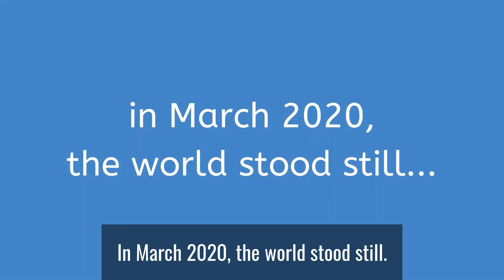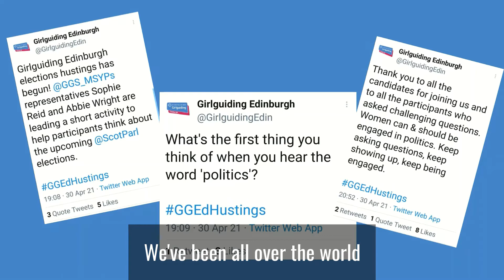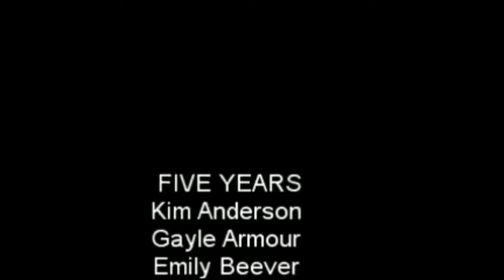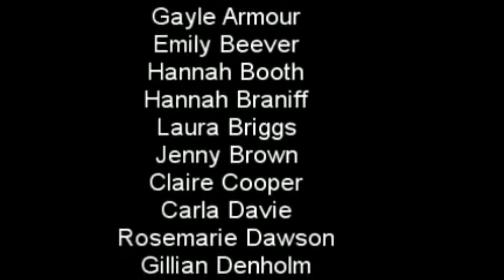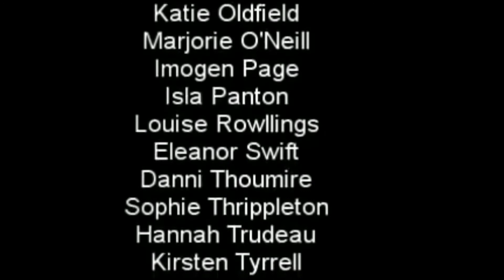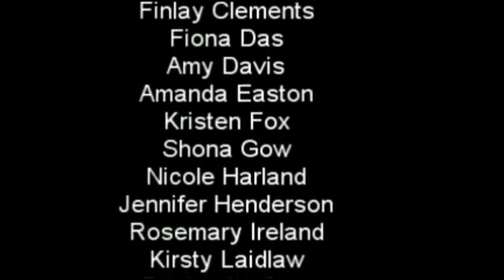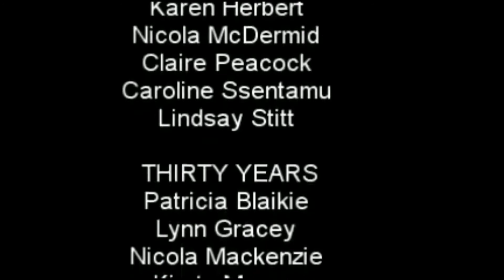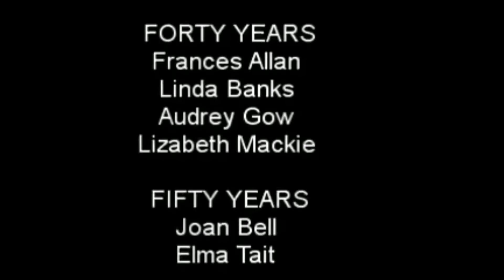Girlguiding Edinburgh Annual Review 2021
A look back at a unique year in Edinburgh Guiding.